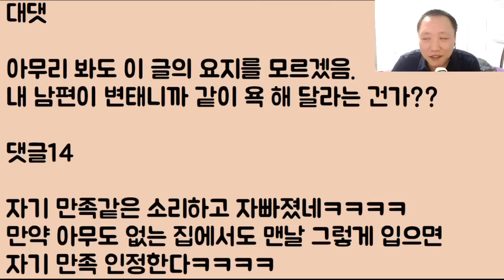[아저씨 도랏?ㅋㅋㅋㅋ] 자기 자식이 가출을 했는데 그래도 참을 수가 없다며.. 술 처먹고 그걸 하자는 남편 놈 니가 사람이냐?? 이러니 애가 집을 나가지